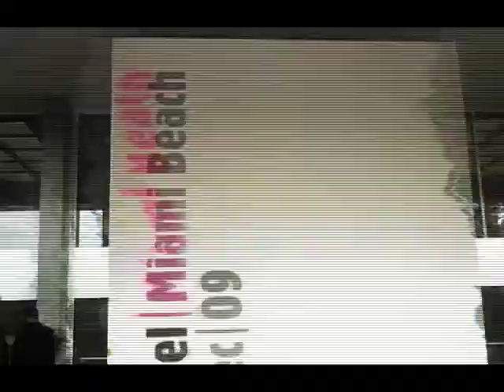Inside Art @ Basel Miami Part 3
Ovation TV's Bettina Korek takes her Flip Camera and goes inside Art Basel 2009 to give us a snapshot view of what's happening during this famed art show.

In this episode, Bettina interviews artist Daniel Martinez about his newest photo project in which he de-contextualizes covert government photographs and prints them on large sheets of silk.

OVATION TV, ART LIKE
NEVER BEFORE. TV LIKE NOTHING ELSE